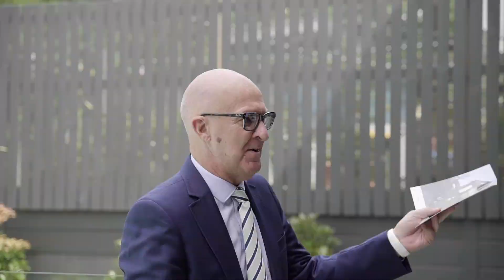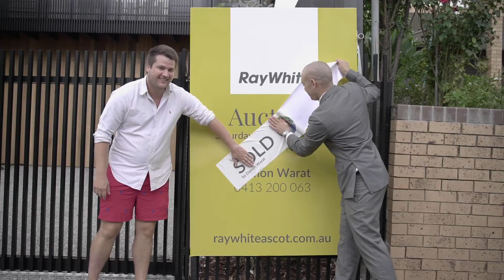Auction | 63 Kingsholme Street, Teneriffe